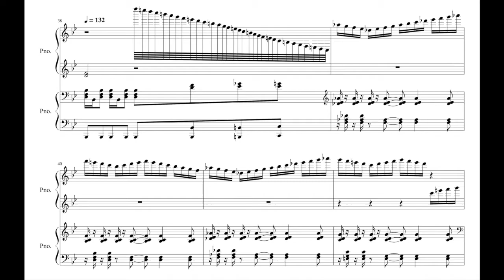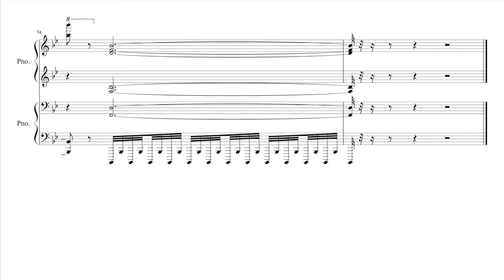ドラゴンクエスト3「そして伝説へ...」ピアノ連弾編曲版(MIDI+譜面)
すぎやまこういちの金字塔、ドラゴンクエストIIIのエンディング「そして伝説へ...」、ピアノ連弾版編曲してみました。どなたか一緒に連弾しませんか?!

Arranged Kouichi Sugiyama's monumental achievement "And Thus Into Legend..." on Dragon Quest 3, as Primo&Second version. Shall we play together with me?!